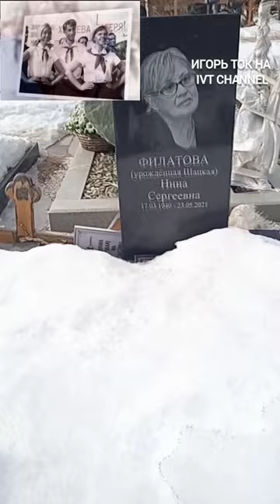НИНА ШАЦКАЯ ФИЛАТОВА 84года со рождения МОГИЛА. ИГОРЬ ТОК